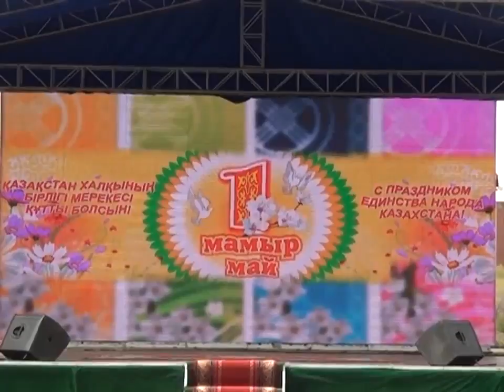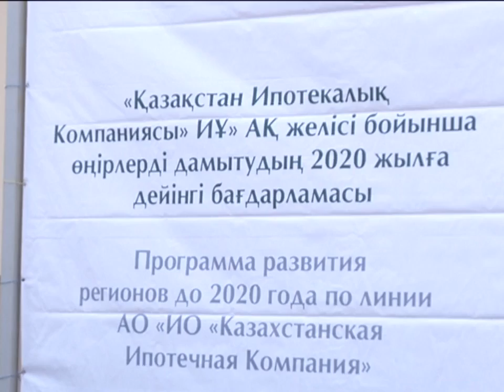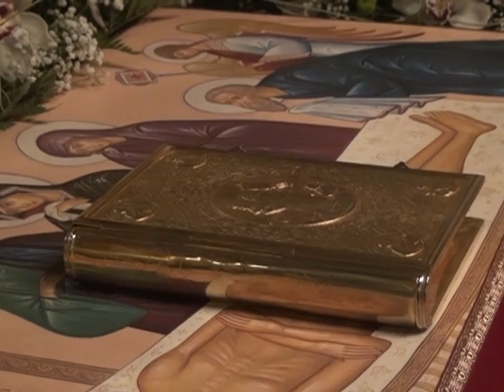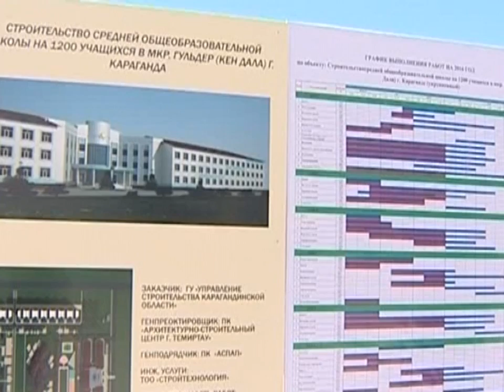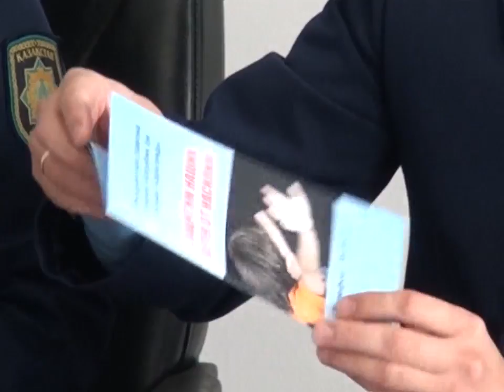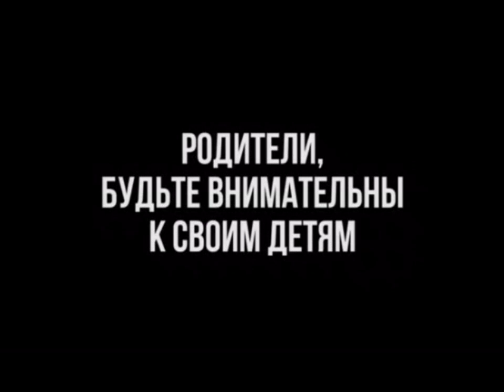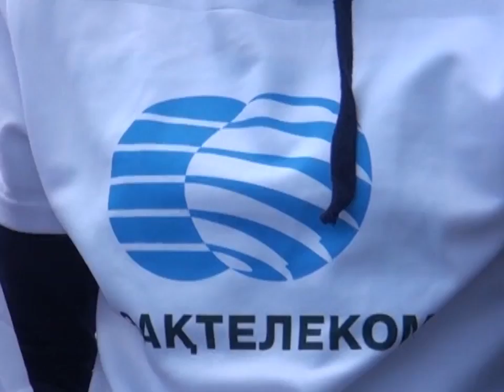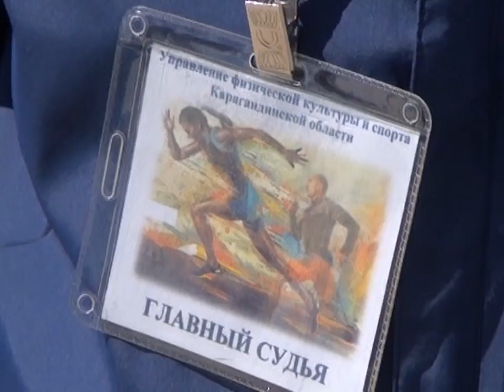04/05/2016 - Новости канала Первый Карагандинский